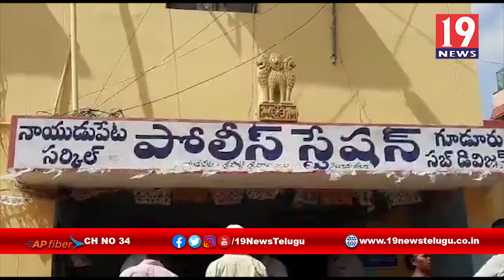ఘనంగా మహిళా దినోత్సవం వేడుకలు - నెల్లూరు జిల్లా